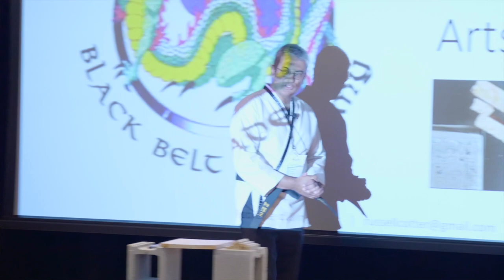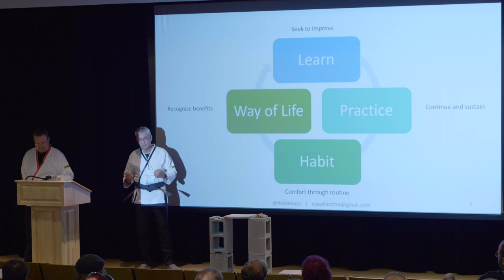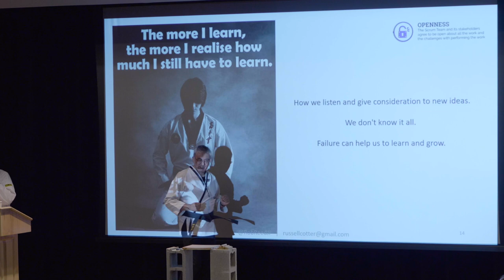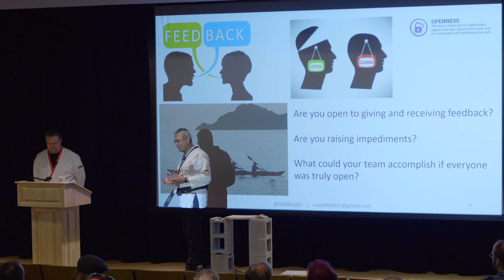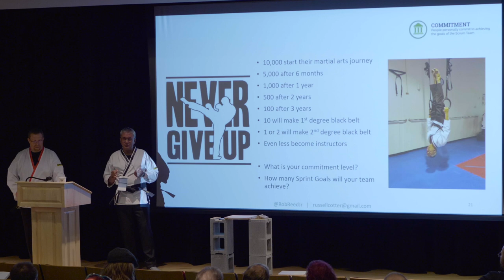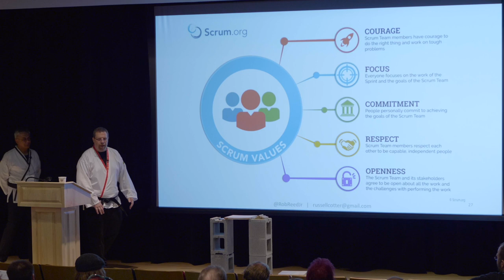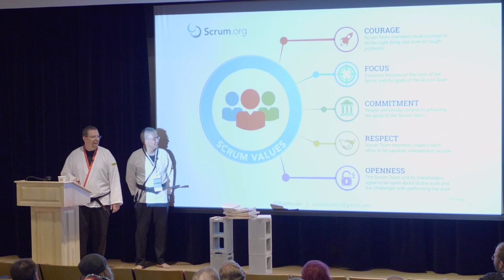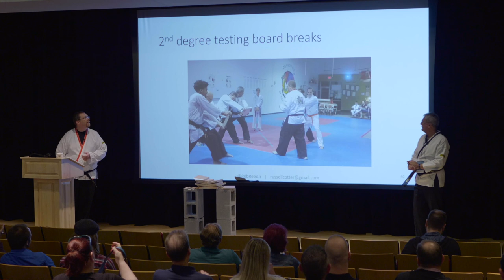Breaking Down Scrum Values with Martial Arts - Rob Reed & Russell Cotter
**Warning** – You may need safety glasses… there will be kicks, punches, boards breaking and splinters flying… with a grand finale you may never forget!!

The Scrum framework is meaningless without the Scrum values. The five values; focus, openness, courage, commitment, and respect are at the core of Scrum. These values are extremely important yet challenging for individuals and teams to embrace and live by day to day while on their agile journey. Everyone knows what these words mean, but without gaining a deeper understanding it will be difficult to truly see the value they bring to individuals, teams, and organizations.

In this session, we will talk through each of the five Scrum values while tying into examples from the TaeKwonDo martial art. By understanding the Scrum values through a martial arts lens, you will be able to explain why these values are so important and what you and your teams can accomplish by living these values!

2019 COHAA The Path to Agility Conference
May 22 & 23, 2019
The Ohio Union at The Ohio State University
Columbus, OH